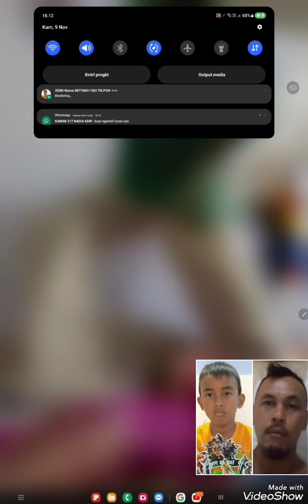DIARY ZIDNI EPISODE ZIDNI DAN MAMA SOAL PARKIR HIHIHI